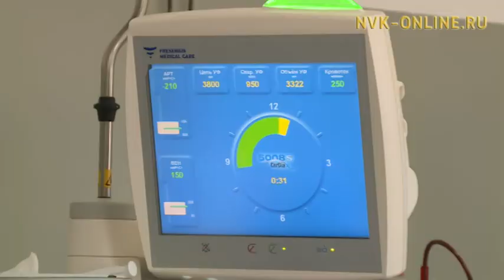Популярно ли донорство в Якутии, и как их поддерживают?